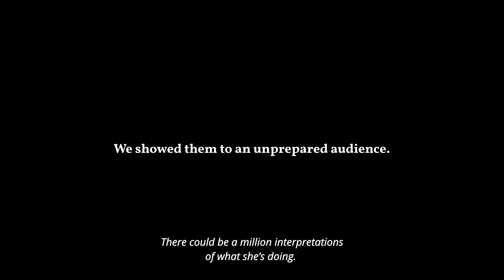Lo schermo negato (Screen denied) | TRAILER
DOC | 65' | 2024 Official Trailer

Un film di Niccolò Orlando

Fine anni ‘60. Sirio Luginbühl, regista pressoché sconosciuto, gira una serie di film anarchici e provocatori che vengono ignorati dalla critica cinematografica italiana e dai festival di settore. Oltre cinquant’anni dopo un gruppo indipendente di cinefili scopre il suo archivio dimenticato e decide di mostrarlo a un pubblico ignaro.

Distribuito da Tersite